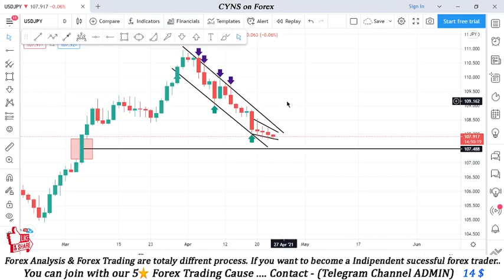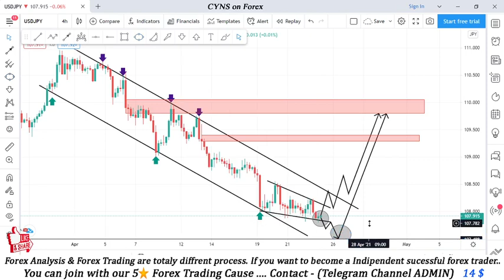USDJPY ANALYSIS April 23, 2021 | SWING TRADING ANALYSIS TODAY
Hello traders!
This video is about - USDJPY - Analysis And Ideas-Today
USDJPY ANALYSIS | SWING TRADING ANALYSIS April 23, 2021

    ✅- Technical analysis on USDJPY chart April 23, 2021
    ✅- What is the next Opportunity on USDJPY